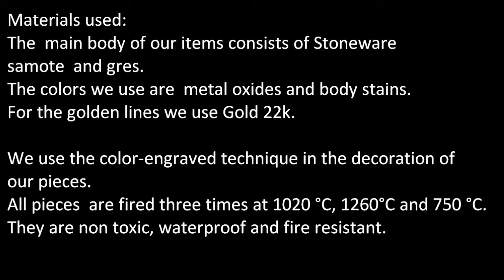Koralia Kolaiti Ceramic Art - 2012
This is the 2012 creations from the Ceramic Art Workshop of Koralia Kolaiti